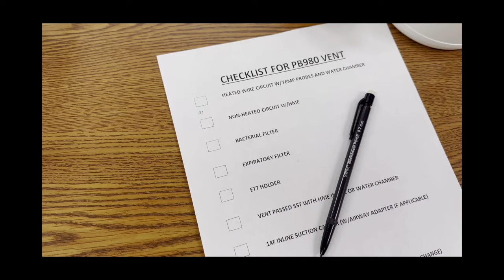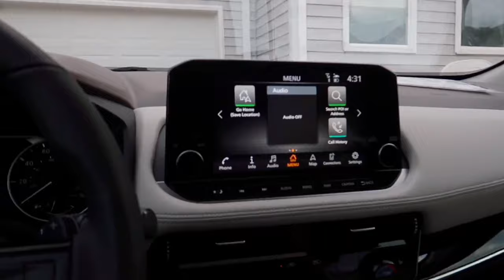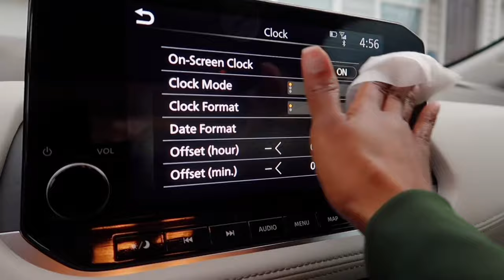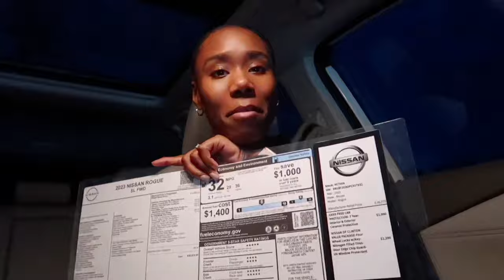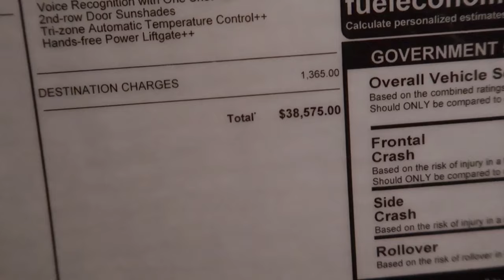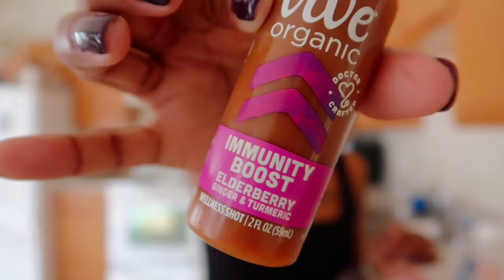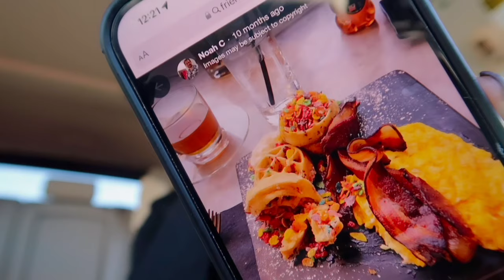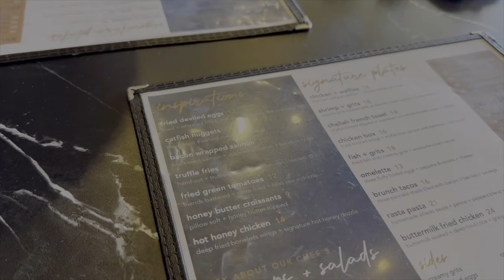NEW CAR VLOG + getting accepted into nursing school! | Respiratory therapist life